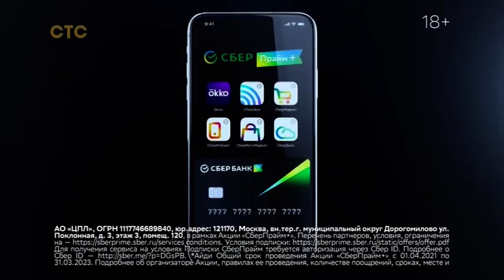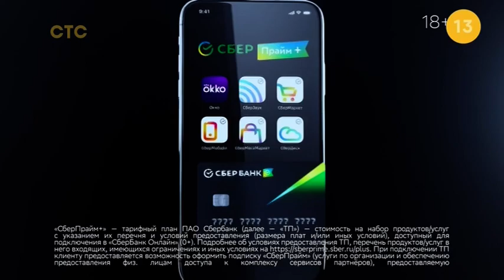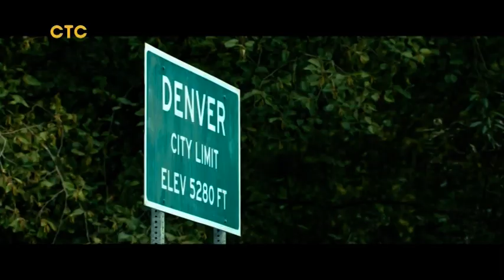13 СТС 03082022 1019 реклама